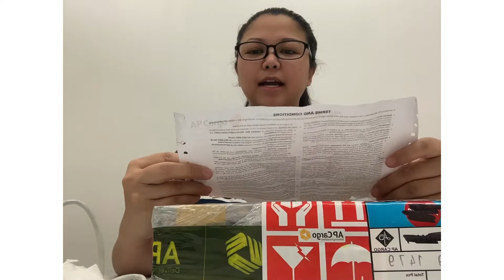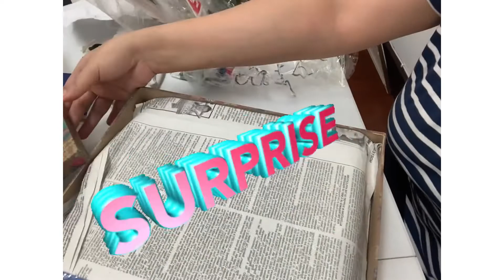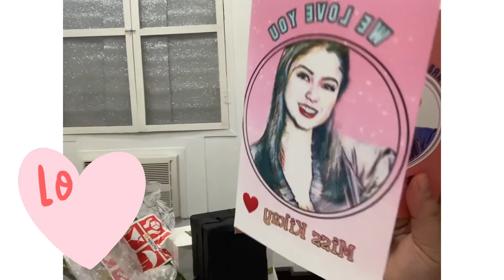Kikflix: Surprise with Love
Palawan Delivery